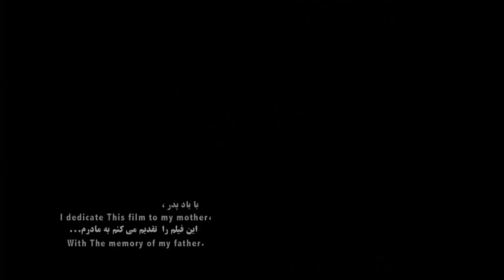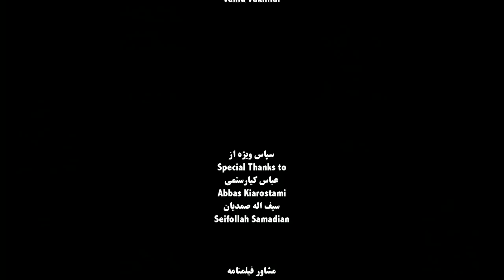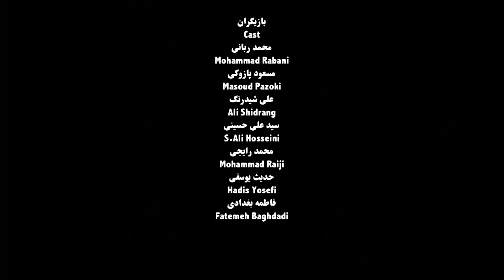' تابور' در آپارات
این هفته در آپارات فیلم 'تابور ' ساخته وحید وکیلی‌فر به نمایش در‌می‌آید.
وقتی شرایط اضطراری غیر‌منتظره‌ای در عرصه‌های عمومی  پیش می‌آید، مثل اتفاقاتی هم‌چون شیوع یک ویروس، یا زلزله، سیل و یا جنگ‌های شیمیایی، اولین واکنش آدم‌ها تلاش برای گریز از آلوده شدن و حفظ بقا است. در آن زمان جهان آدمی شکل غیرعادی و متفاوتی از جهانی که می شناخت پیدا می‌کند و چیزی شبیه فیلم های علمی-تخیلی می‌شود. فیلم‌هایی که اشاره به اتفاقی در آینده دارند. " تابور" از جمله این فیلم‌ها است.